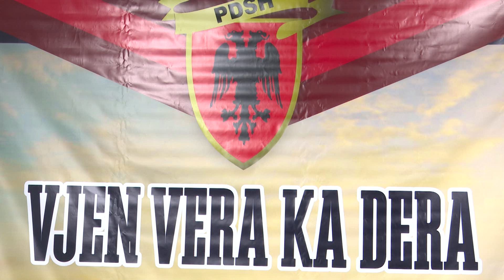PDSH ME PROPOZIME PËR RIMËKËMBJEN EKONOMIKE